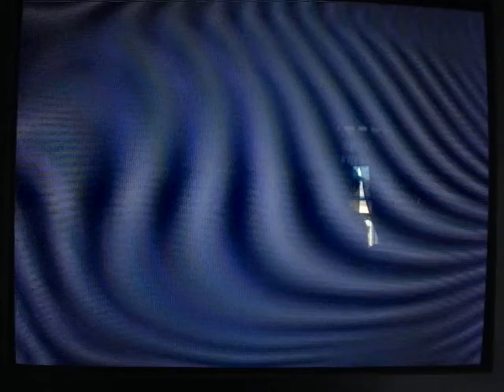Crash Bandicoot Ep .3